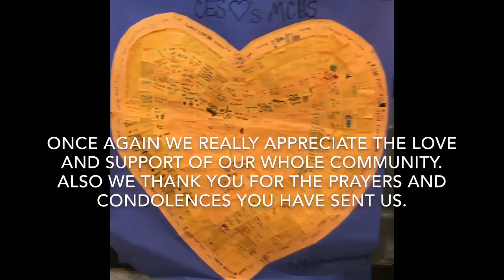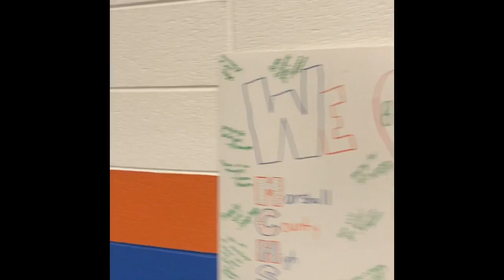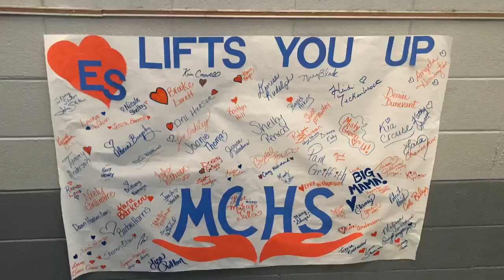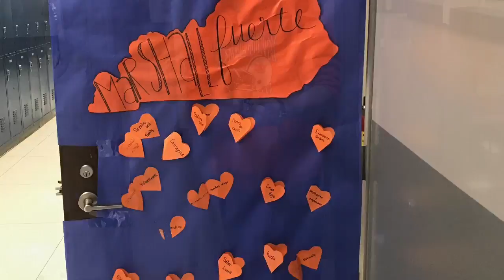Marshall strong 1A